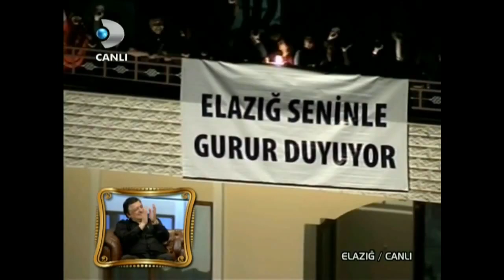Elazığ'dan ışıklarla canlı reyting - Beyaz Show